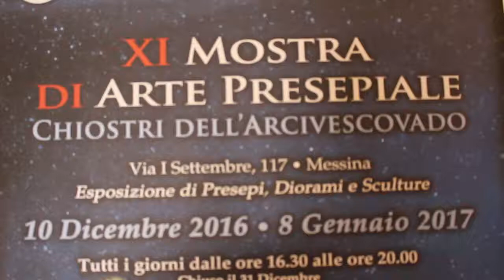Messina : La Mostra di Arte Presepiale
Il Concerto di arpe e coro dell'Istituto Boer - Verona Trento inaugurerà l'XI Mostra di Arte Presepiale questo pomeriggio alle 18.00, nella cappella Santa Maria all'Arcivescovado.
A seguire, nei chiostri del Palazzo Arcivescovile, taglieranno il nastro inaugurale il Presidente dell'Assemblea Regionale Siciliana, l'onorevole Giovanni Ardizzone, padre Giovanni Lombardo, curatore della rassegna "Armonie dello Spirito", e il Presidente della Sede di Messina dell'Associazione Nazionale Amici del Presepio, Luigi Genovese.